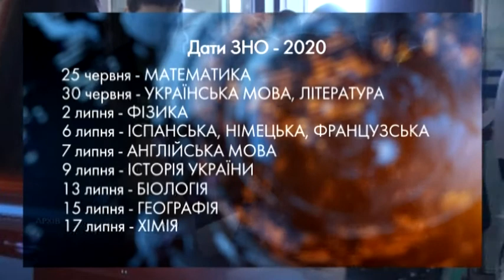МОН України ухвалило рішення про терміни проведення основної сесії ЗНО у 2020 році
Відтак, основна сесія ЗНО розпочнеться 25 червня тестуванням з математики і завершиться 17 липня — з хімії. Іспит з української мови і літератури відбудеться 30 червня, з фізики — 2 липня, з іспанської, німецької, французької мов — 6 липня, з англійської мови — 7 , з історії України — 9 липня, з біології — 13, з географії — 15 липня. Запрошення-перепустки із зазначеним часом і місцем проведення тестувань оприлюднять до 4 червня на офіційних сторінках Українського центру оцінювання якості освіти. Інформацію про результати обіцяють викласти там же до 29 липня. Додаткова сесія ЗНО запланована на 23 липня – 11 серпня, а результати буде розміщено до 14 серпня. Якщо, звісно, епідситуація не внесе чергові зміни в наше життя.